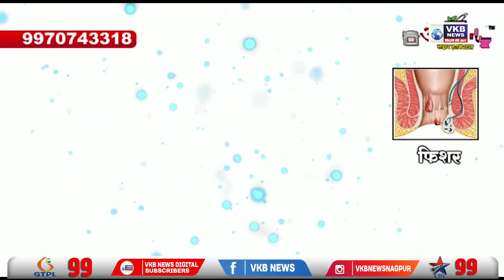ठाकरे सरकारची उलटी गीनती सुरू झाली - किरीट सोमय्या